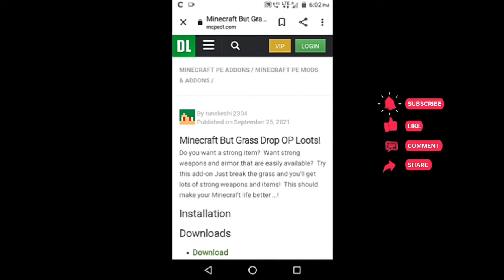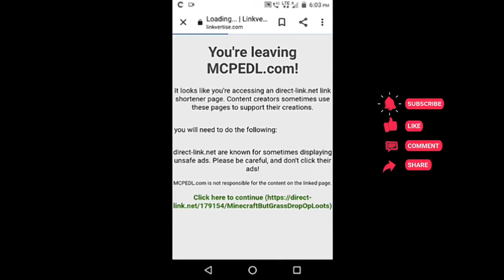Minecraft ! But Grass Gives OP Items I Download I minecraft mods download I minecraft pe but mods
Minecraft ! But Grass Gives OP Items Download .. This video will tell you about minecraft mods download .. This video also give information regarding minecraft pe but mods ..

Hey viewers , if you love ❤️ or like 👍 this type of content and more like this then don't forget to .

ABOUT THE VIDEO (Thodi Hinglish Toh chalti hai😉)
Aaj ki iss kamaal ki video me maine aapko 'minecraft but grass drops op items' mod ko download karna sikhaya hain..
Watch till the end taaki aapko koi bhi dikkat naa ho...

SOMETHING ABOUT CHANNEL🤭😯
Hey viewers you are most welcome to the "VIVU VOY" a gaming channel , where you will get amazing and informative long videos..

minecraft but grass drops op items download
minecraft but grass drops op items
minecraft but grass is op
minecraft but grass give op items mod download
minecraft but grass block gives op items mod download
minecraft but grass can kill you
minecraft but grass drop op items download mcpe
minecraft but grass is op download
minecraft but grass block gives op items download
minecraft but grass drops op items download pe
minecraft but mods download pe minecraft but mods download pe 1.19
minecraft but mods download
minecraft but mods for mcpe
minecraft but mods download pe 1.18
minecraft but mods for mcpe 1.19
minecraft but scary mods
minecraft but there are mods

(Dubara aana mat bhulna)